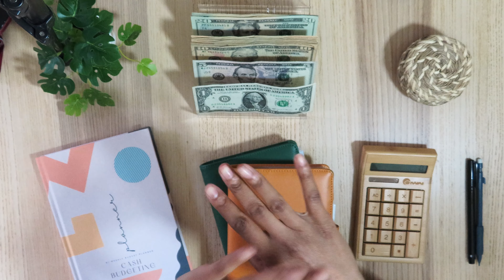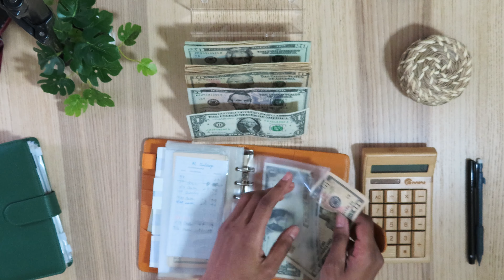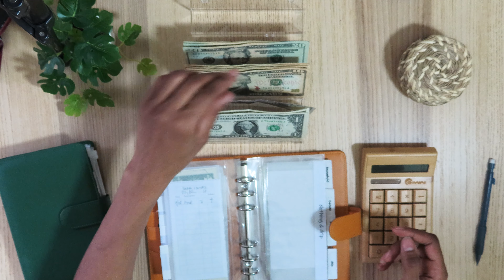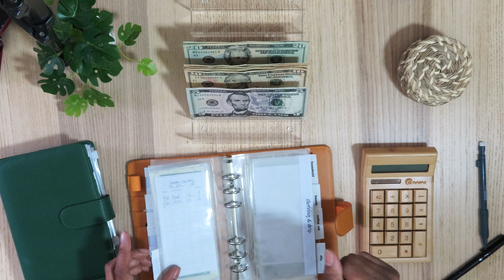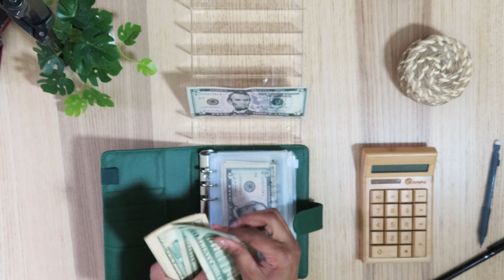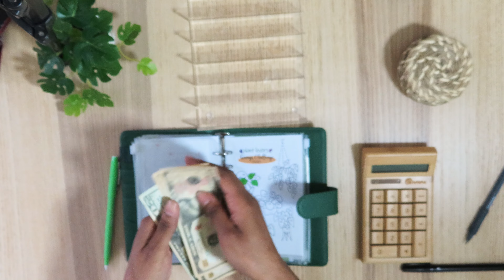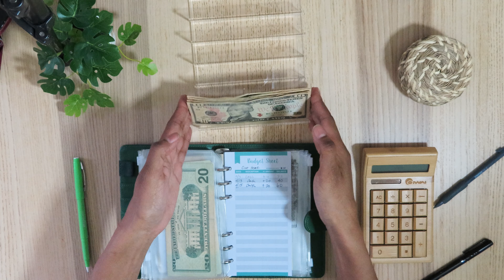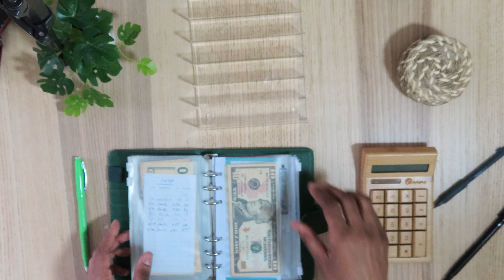💵 3rd & Last Cash Stuffing of April 💵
It’s the end of April, a Magic Month.  Sorry my camera could not seem to focus smh.

Hey, I'm Asia.  I'm a new Cash Budgeter.  I am part Cash, part Card budgeter.  I created planners for Cash Budgeting, check them out below.

🧚🏽 My Planners:

Simple Cash Budgeting Planner - Bi-Weekly: for use with Cash Envelopes and Sinking Funds

🧚🏽 My Notebook:
Things Worth Remembering Journal: Memory Keeper

🧚🏽My Savings Challenge:

🧚🏽My Binder:

Antner A6 PU Leather Notebook Binder Refillable, Dark Yellow: